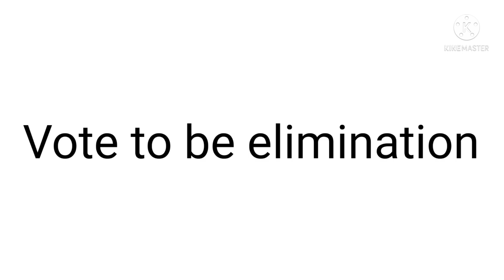alphabet voting 2